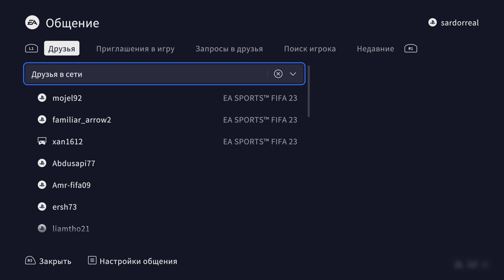FIFA 23_20230704180618